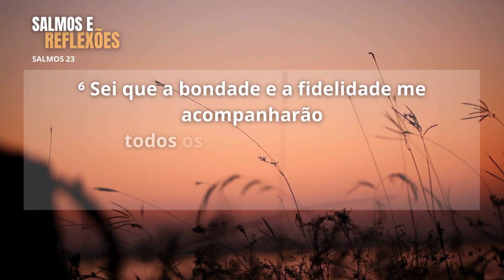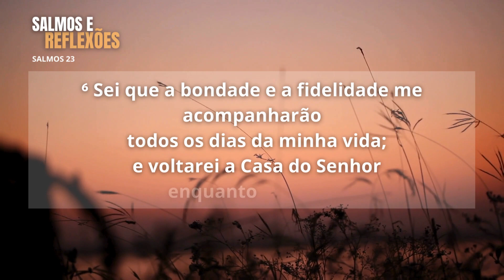SALMOS 23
Todos os dias um Salmos de Louvor para abençoar sua vida e lhe acrescentar a fé que vem pelo ouvir e ouvir pela palavra de Deus.  Deus te abençoe!!!